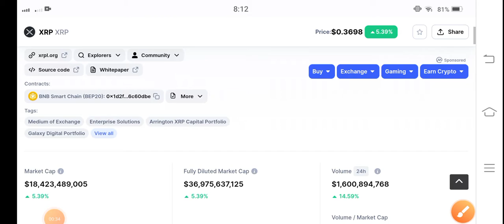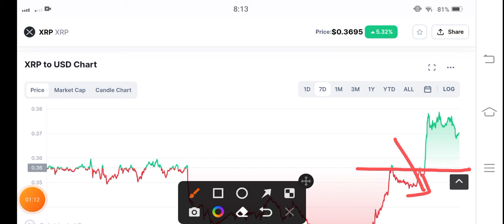XRP Urgent Alert! XRP Price Prediction! XRP Today News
Queries Solved:
1.  today target
2.  price today
3.  price prediction
4.  token today target